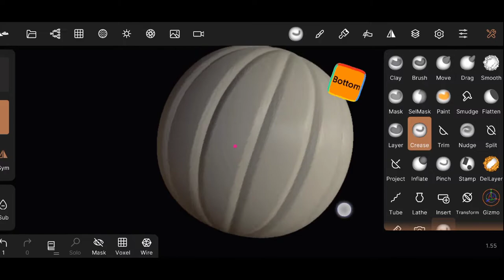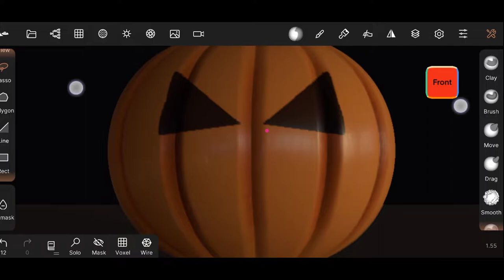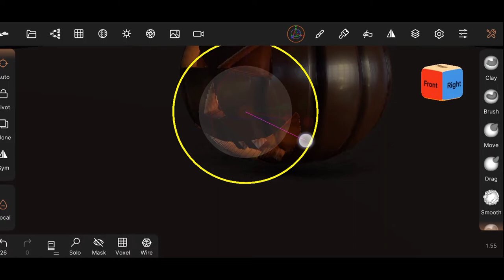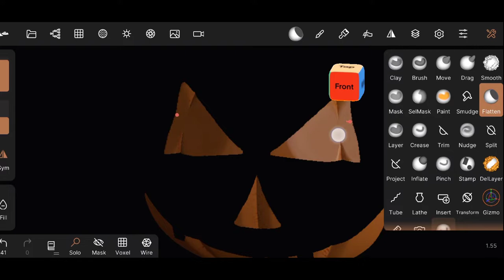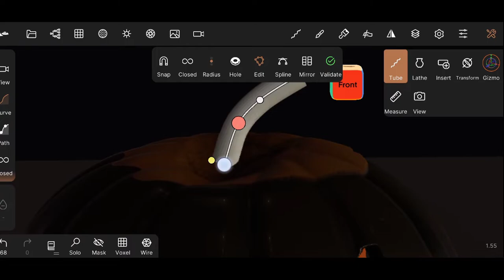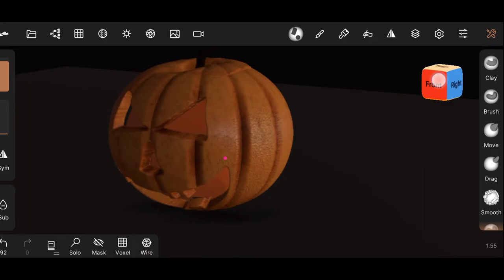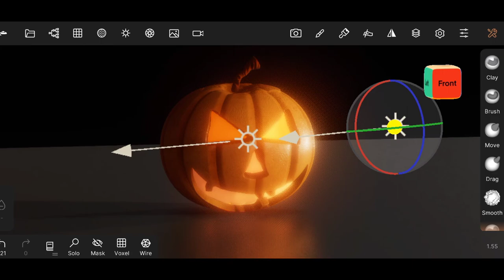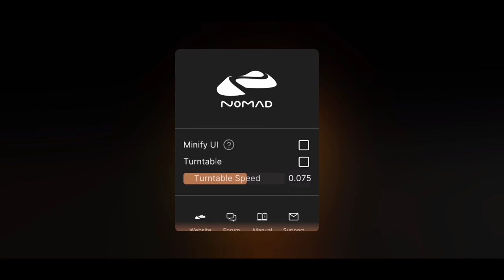SPOOKY PUMPKIN 🎃 ┃ NOMAD SCULPT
welcome to another tutorial , in this video I'll show how I made a spooky Halloween 🎃 pumpkin using nomadsculpt app